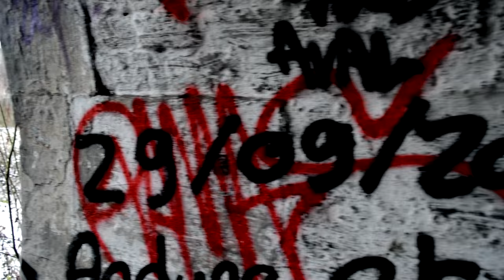Backstage shooting Laura Blondiaux Photographie